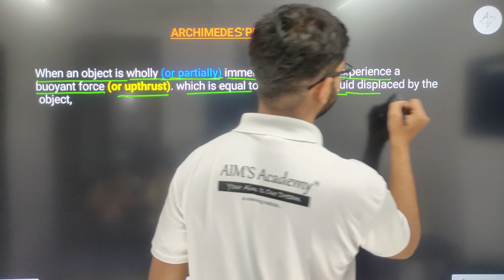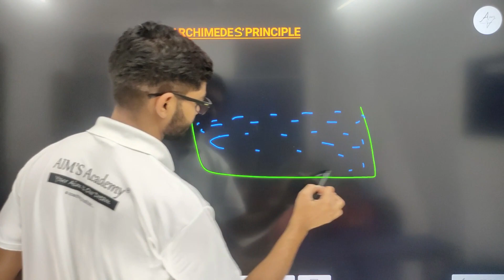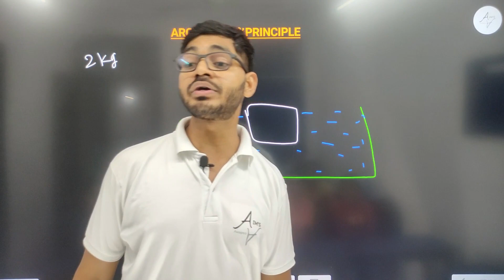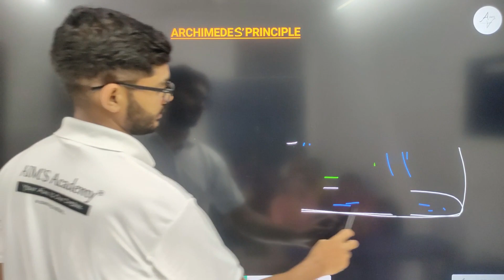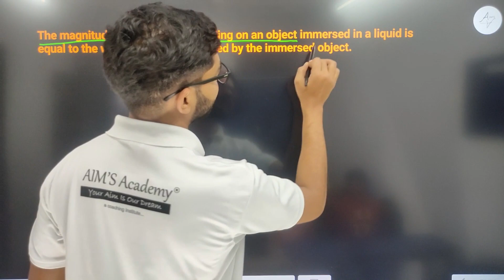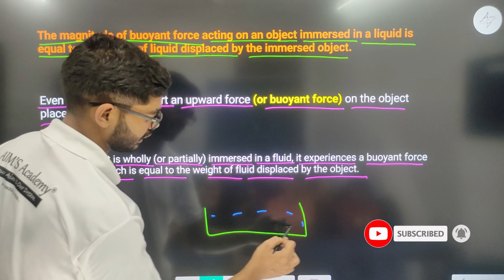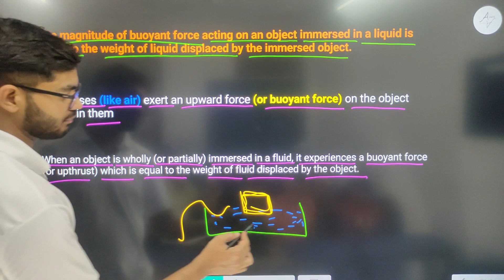ARCHIMEDES PRINCIPAL || Ch-9 Gravitation Class 9th || New NCERT || BY RAJEEV KUMAR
Hello students :)

This video is on :- ARCHIMEDE'S PRINCIPAL || Ch-9 Gravitation || New NCERT || BY RAJEEV KUMAR

Topic :
ARCHIMEDE'S PRINCIPAL
Chapter 9 Gravitation class 9th Science New NCERT